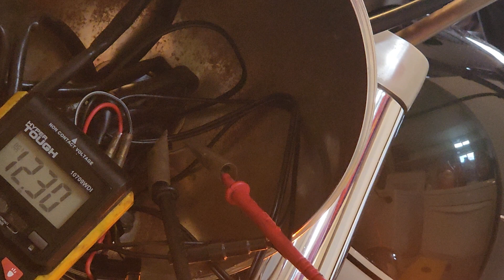VN800 Accessory Leads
The key-on accessory power wires in the headlight.